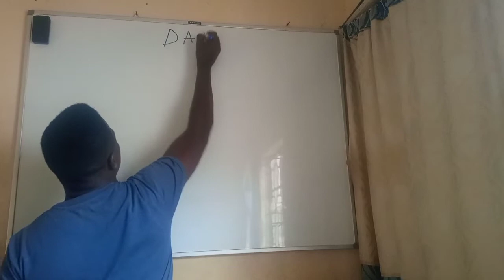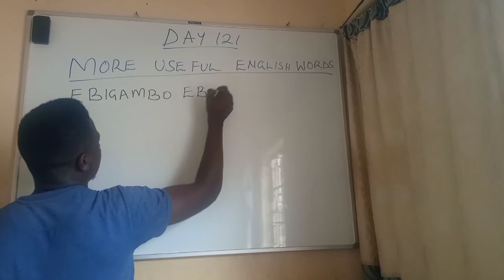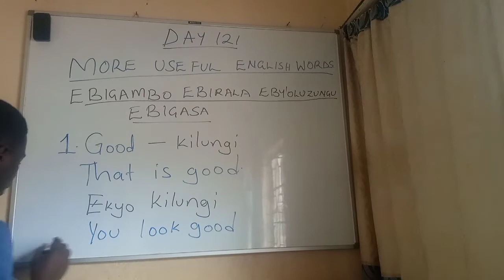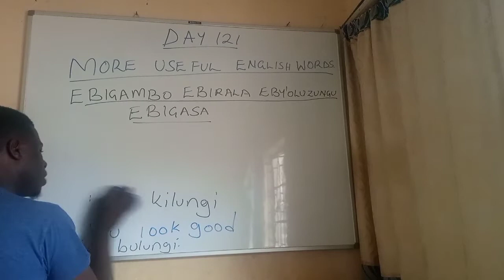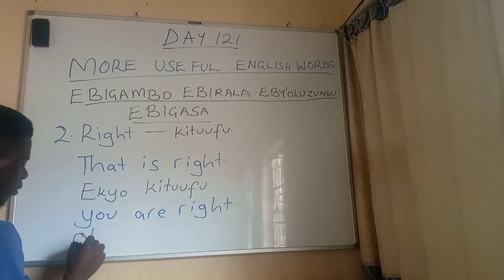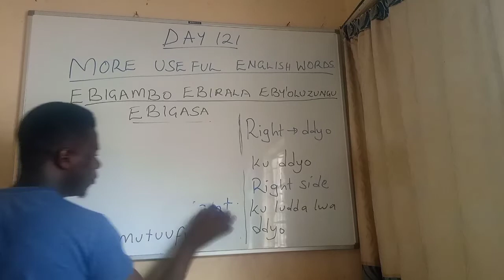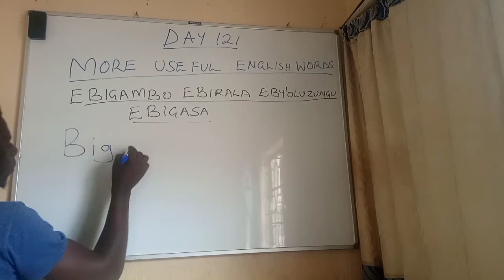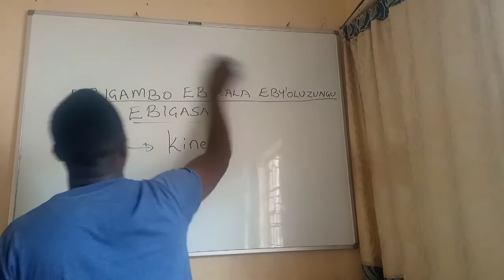YIGA OLUZUNGU, LEARN ENGLISH DAY 121